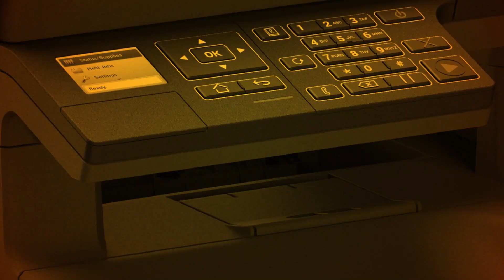Lexmark MB2338ADW Multifunction Laser Printer